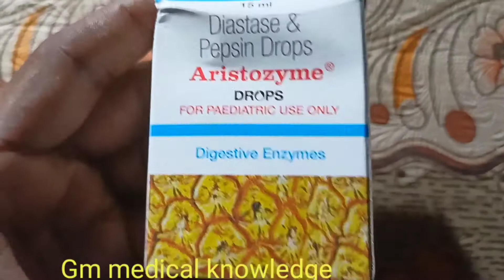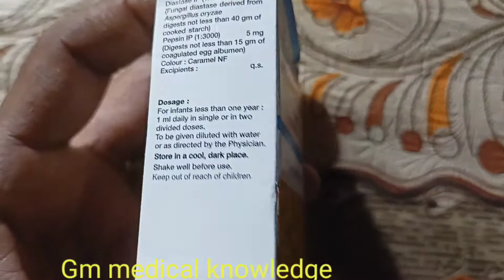aristozyme drop use in Hindi review बच्चों के पेट के लिए#GM medical knowledge